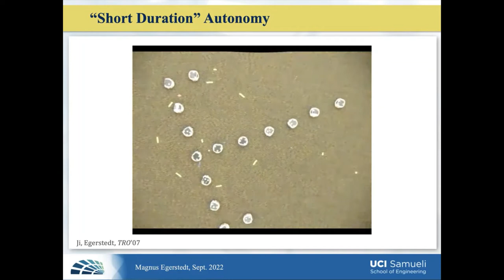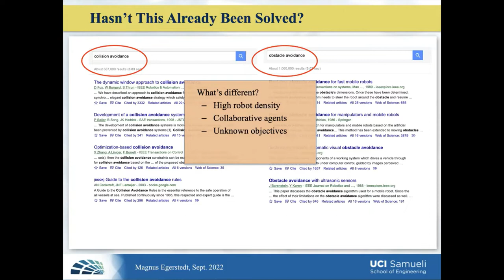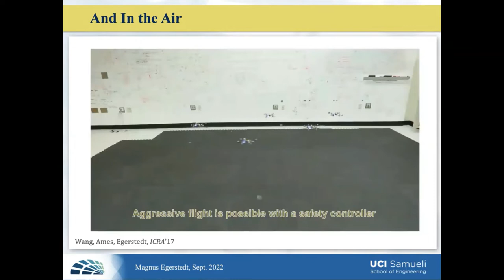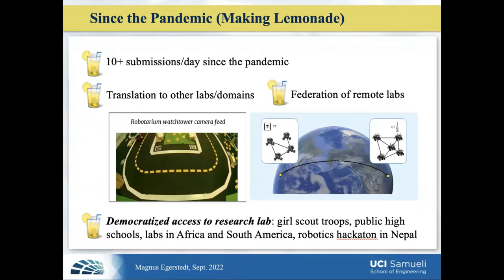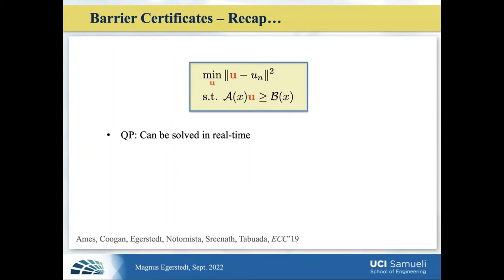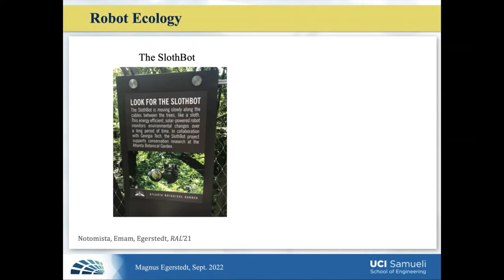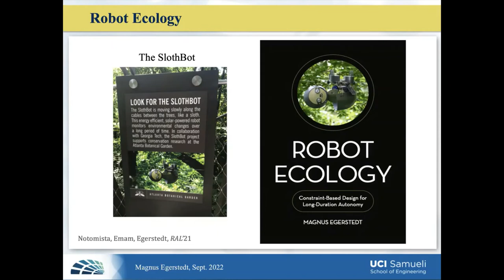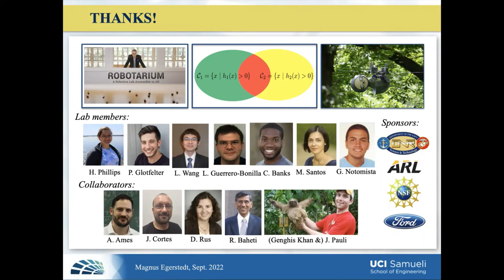Fall 2022 Colloquium Talk - Magnus Egerstedt (09/16/2022)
Computational Science Research Center Fall 2022 Colloquium
Date of Talk - September 16, 2022
Speaker - Magnus Egerstedt, Stacey Nicholas Dean of Engineering, UC, Irvine
Title - Constraint-Based Control Design for Long Duration Autonomy